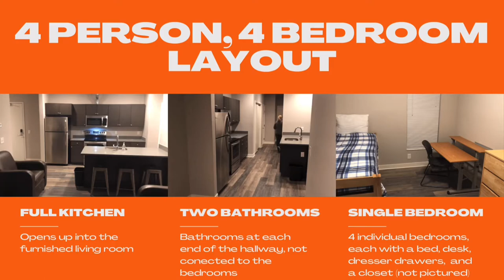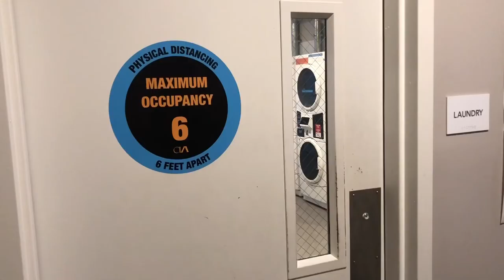117 Apartments Video Tour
A video tour of the Cleveland Institute of Art’s Euclid 117 Apartments, showcasing the shared bedroom and single bedroom layouts.